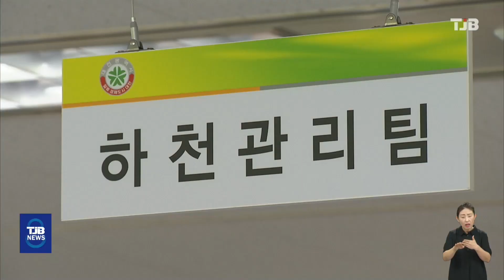대전시, 갑천 둔치 물놀이장 조성 사업 잠정 중단｜ TJB 대전·세종·충남뉴스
대전시 유성구 대전컨벤션센터
앞 갑천 둔치 일원에 추진되던
물놀이장 건설 사업이
잠정 중단됐습니다.

대전시는
지난달 집중호우로 인해
유등교가 내려앉고
하천 제방 여러 곳이 잠기는 등 피해가 컸다며,
물놀이장 조성도
하천 정비를 끝낸 뒤
다시 진행하기로 했습니다.

시 관계자는
사업 자체를 완전히 중단하는 것은
아니라고 밝혔지만,
시설 조성까지 최소 2년이 걸릴 것으로 보여
민선 8기 임기 내 물놀이장 완공은
어려울 전망입니다.